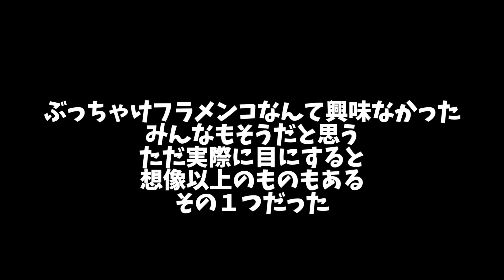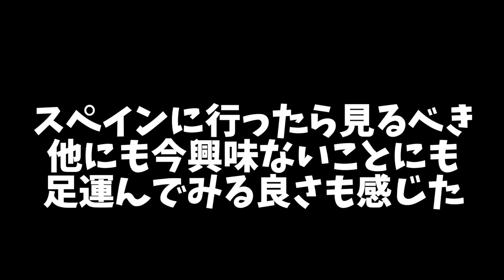【海外ノリ】本場のフラメンコ見に行く前に海外のノリを目の当たりにしたww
詳しくはこちらの動画で

みんな海外のノリって憧れたりする人多いんじゃない？
俺も昔海外の映画とか見て
グータッチする友とか別れのハグとか
めちゃいいなぁと思ってたよ
海外よく行くようになって、そゆ場面が多かったり
癖ついて日本でもやっちゃったりする時あるけど、
スゴイいいものだと思う。
別れのハグでいうなら、
友達とのその日のバイバイってサラーっとしてるけど
その日その日の最後とか
ありがとう
また会おう
また明日
そんな感じでとてもいい気分になる
日本のいいところ🇯🇵
海外のいいところ✈️
もっと知りたいなー😊

20万人目指し中🔥

🇺🇸かずえいライフエンディング🇺🇸